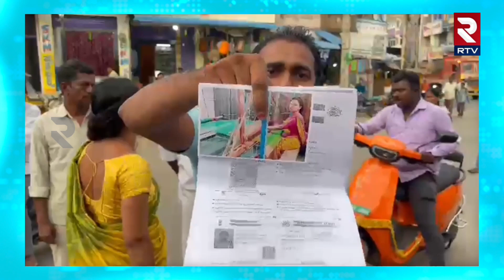Kadapa : లంచం అడిగినందుకు సచివాలయ ఉద్యోగిని నడిరోడ్డుపై నిలదీసిన లబ్ధిదారులు | RTV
మైదుకూరు మున్సిపాలిటీ పరిధిలో నేతన్న నేస్తం కోసం లంచం డిమాండ్ చేస్తోన్న పదవ వార్డు  ఇన్చార్జి వెల్ఫేర్ అసిస్టెంట్. లంచం డిమాండ్ చేసిన సచివాలయం వెల్ఫేర్ అసిస్టెంట్ ను నడిబజారులో నిలదీసిన లబ్ధిదారులు. మధ్యవర్తి ద్వారా ఒక్కో లబ్ధిదారుడి నుంచి రూ.5 వేలు వసూలు చేస్తున్నట్లు వెల్లువెత్తుతున్న ఆరోపణలు. లంచం ఇవ్వకపోతే అఫ్రూవ్ చేయనంటున్న వెల్ఫేర్ అసిస్టెంట్. ఎవరికి చెప్పుకుంటారో చెప్పుకోండంటూ లబ్దిదారులపై ఆగ్రహం. లంచం డిమాండ్ చేయడం పై లబ్దిదారుల మండిపాటు. బాధితులు నిలదీయడంతో ఉడాయించిన సచివాలయ ఉద్యోగి. సచివాలయాల్లో ప్రతి పనికీ లంచం ఇవ్వాల్సి వస్తోందంటూ ఆవేదన చెందుతున్న లబ్దిదారులు. పదోవార్డు సచివాలయంలో జరుగుతున్న అక్రమాలపై ఉన్నతాధికారులు విచారణ చేపట్టాలంటూ లబ్దిదారుల డిమాండ్..